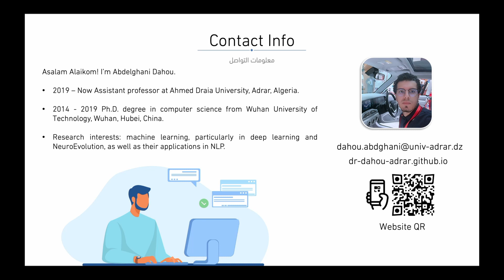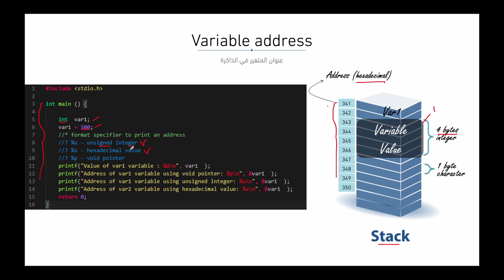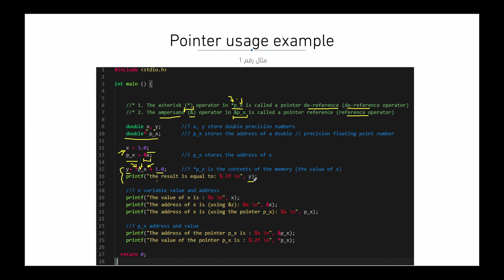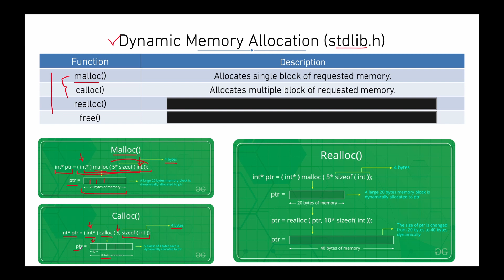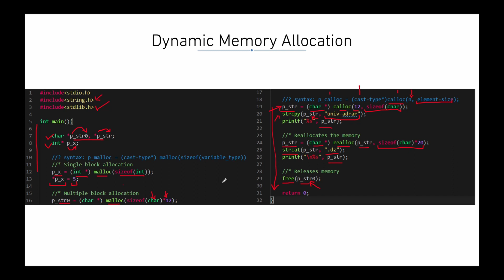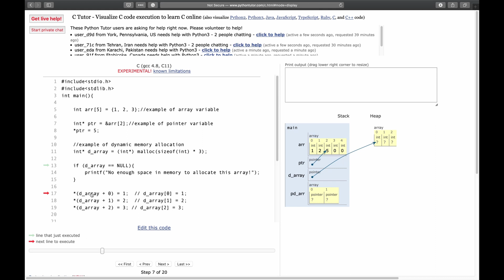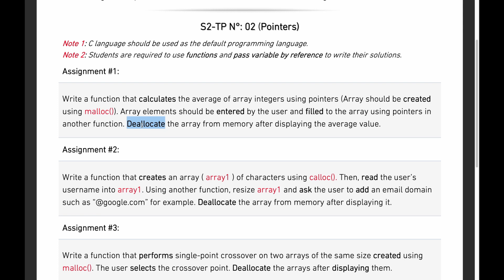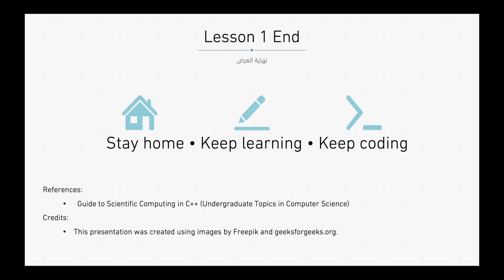TP2: Pointers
1er Année Licence MI
  Algorithmique et structures de données 2   S2 TP2 Pointers
Dr  dahou Abdelghani